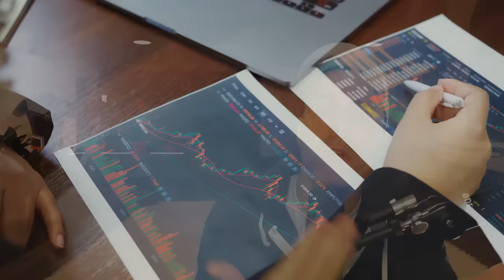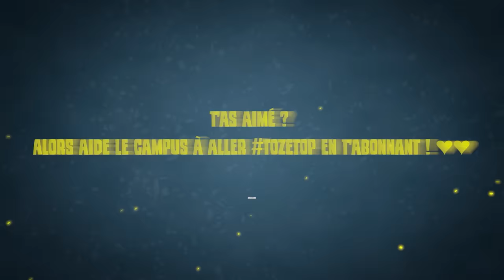J'organise MA LAN R6 (mon + gros projet) 🎓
❤️ Merci à Holy pour le soutien : -10% avec le code SIXQUATRE et 5€ de réduction avec le code SIXQUATRE5

▬▬▬▬▬▬▬▬▬▬🔥 MES RÉSEAUX 🔥▬▬▬▬▬▬▬▬▬▬

▬▬▬▬▬▬▬▬▬▬🔥COMMUNAUTE🔥▬▬▬▬▬▬▬▬▬▬